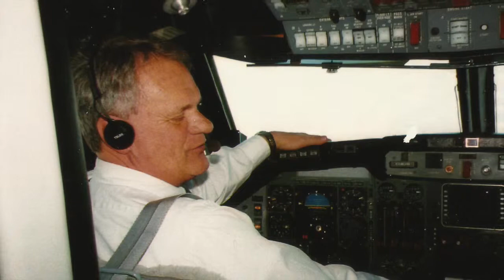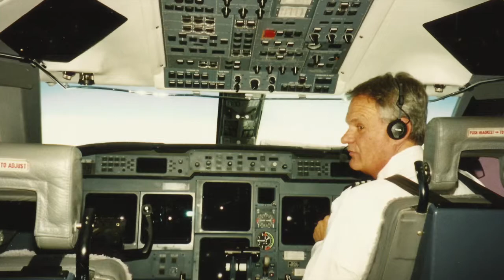MAHOF - Addis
2019 inductee in the Minnesota Aviation Hall of Fame